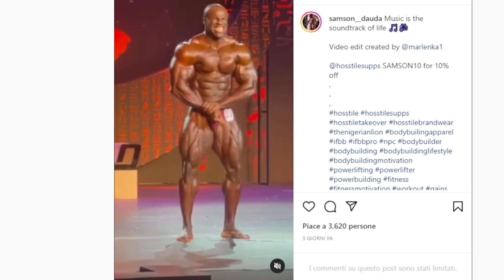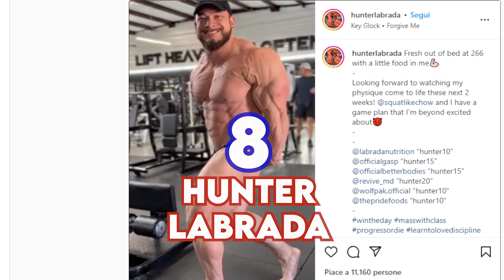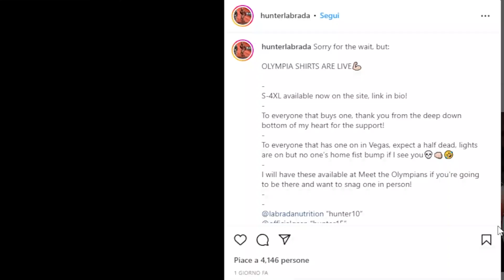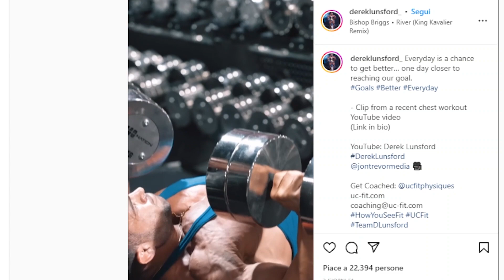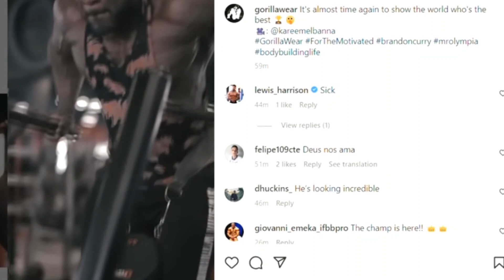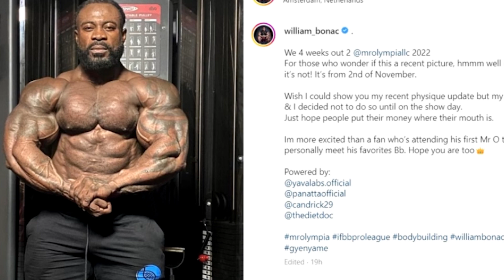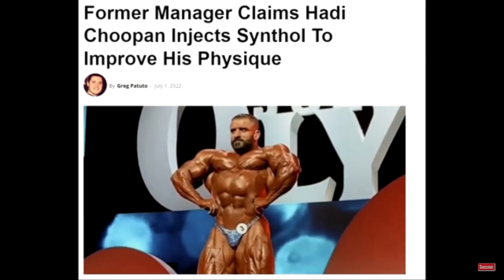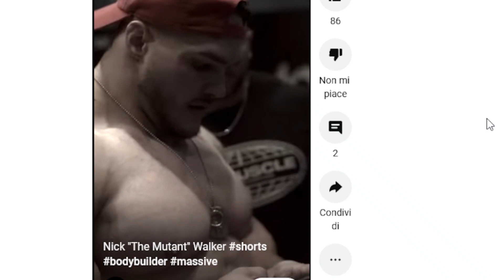Top 10 Mr Olympia 2022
Pronostici Mr Olympia 2022  - Mr Olympia 2022 predictions

Chi arriverà tra i primi 10?

Edizione nuova, particolarissima, del più importante contest di bodybuilding mondiale

Quest’anno il MR OLYMPIA si terrà a dicembre, in un periodo insolito, con addirittura più di 30 atleti qualificati

Una lineup eccezionale, dove sarà difficilissimo contendersi un posto tra i primi 10

Ma vediamo chi, secondo me, ce la farà, ecco la mia TOP TEN

Video Timeline

00:00 - 00:40 Intro
00:41 - 01:41 Andrea Presti
01:42 - 03:16 Michal Krizanek
02:33 - 04:44 Samson Dauda
04:45 - 05:49 Hunter Labrada
05:50 - 07:29 Derek Lunsford
07:30 - 09:01 Andrew Jacked
09:02 - 10:14 Brandon Curry
10:15 - 11:37 William Bonac
11:38 - 14:00 Hadi Choopan
14:01 - 16:12 Nick Walker
16:13 Big Ramy

💪 𝗜 𝗠𝗜𝗚𝗟𝗜𝗢𝗥𝗜 𝗶𝗻𝘁𝗲𝗴𝗿𝗮𝘁𝗼𝗿𝗶 𝗰𝗵𝗲 𝗮𝗯𝗯𝗶𝗮 𝗺𝗮𝗶 𝗽𝗿𝗼𝘃𝗮𝘁𝗼 (𝗲 𝗰𝗵𝗲 𝗰𝗼𝗻𝘀𝗶𝗴𝗹𝗶𝗼 𝗮 𝘁𝘂𝘁𝘁𝗶) 𝗽𝗲𝗿 𝗹𝗮 𝗽𝗮𝗹𝗲𝘀𝘁𝗿𝗮:

🔵ATTRIBUTION 🔵